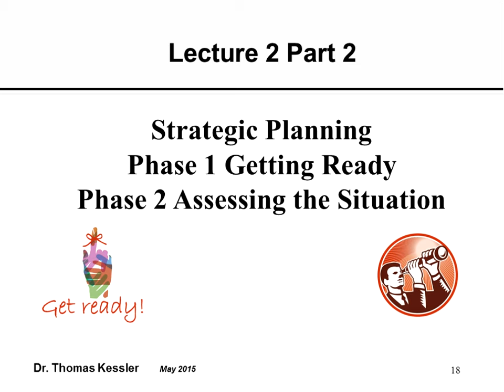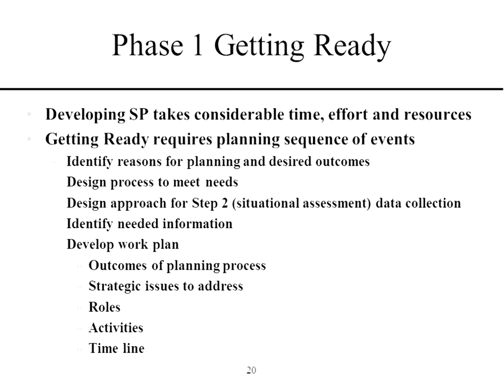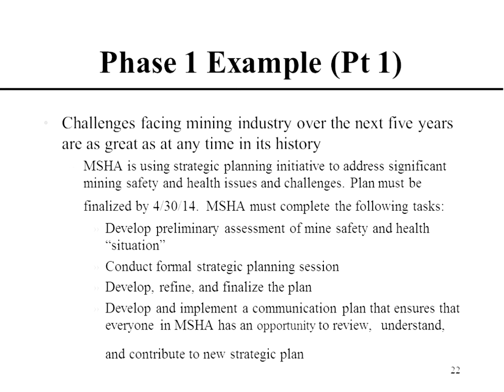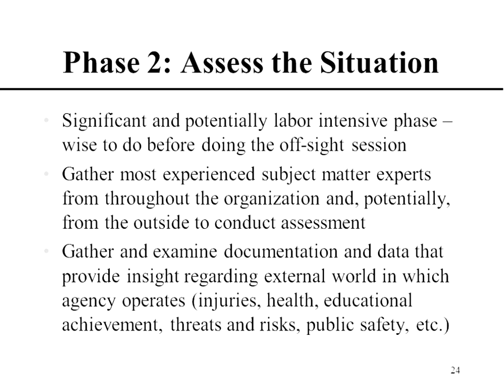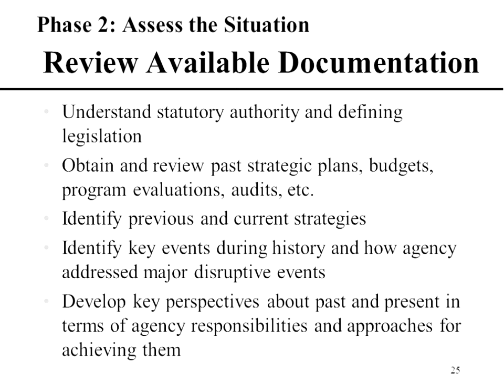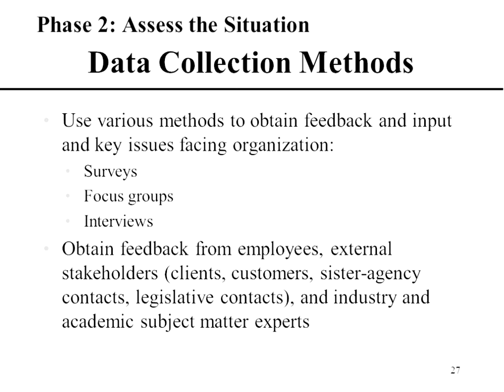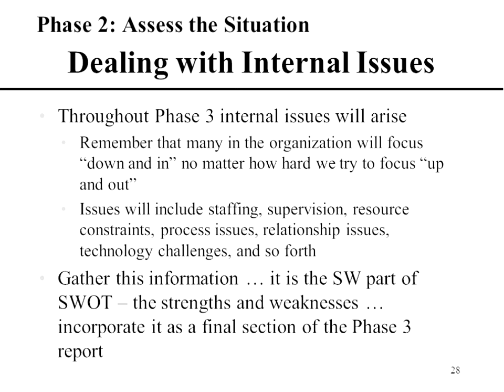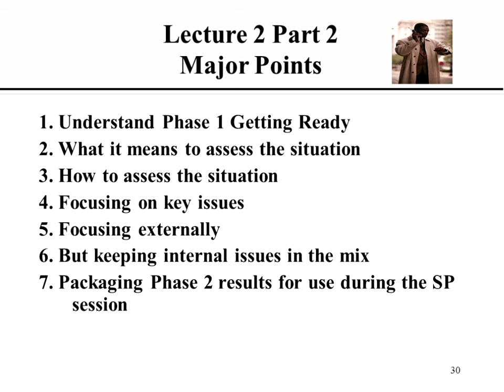2015 05 07 Strategic Planning Lecture 2 Part 2